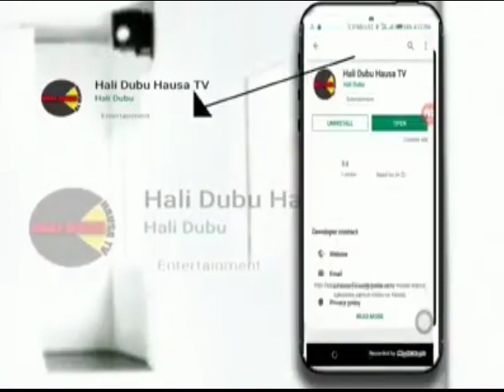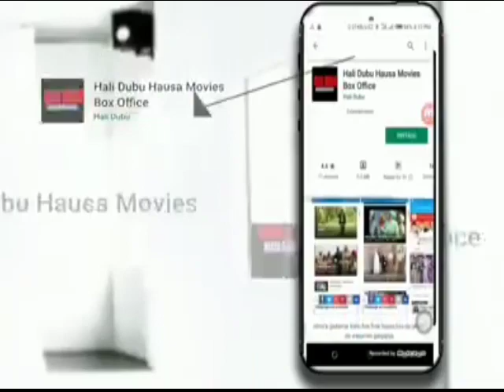ANYI NASARAR GANO MABOYAR YAN TA'ADDA ALLAH YA TONA ASIRINSU